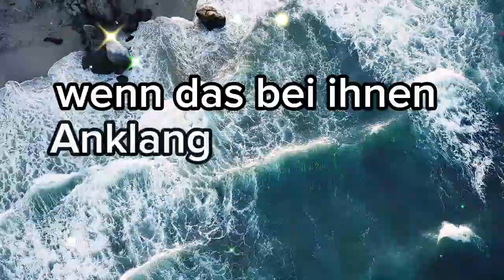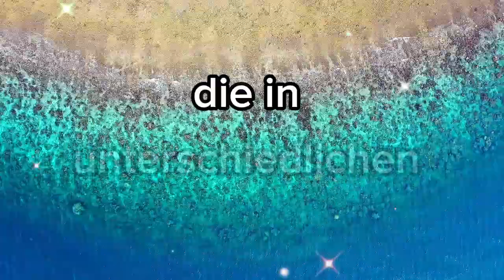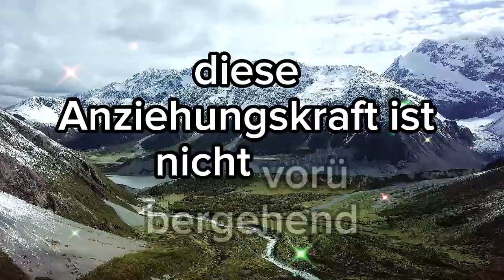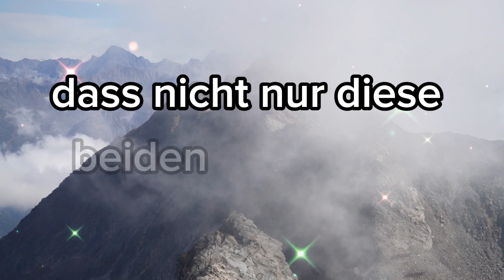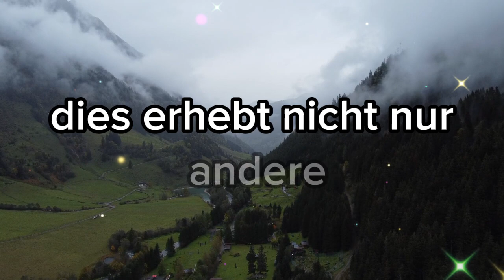💌Weißt es vielleicht nicht, aber zwei Menschen wetteifern um deine Liebe ! Botschaft von Engeln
Hallo zusammen, willkommen auf unserem Kanal, der sich auf Spiritualität und Engelsbotschaften spezialisiert hat. Hier haben Sie Zugang zu täglichen Lehren, die Ihre Seele nähren und Ihre Verbindung mit dem Göttlichen stärken. In diesem heiligen Raum finden Sie kraftvolle Dekrete und Botschaften direkt von den Engeln und Erzengeln. Diese Botschaften tragen eine Energie der Autorität, Fülle, Positivität, Liebe und Kraft in sich, einschließlich Segen für Ihre Reise der inneren Transformation.

Denken Sie daran, dem Prozess zu vertrauen, für die Botschaften der Engel empfänglich zu bleiben und offen dafür zu sein, die göttliche Liebe und Führung zu empfangen, die für Sie bestimmt ist. Seien Sie versichert, dass Sie unendlich geliebt werden und dass Gott immer an Ihrer Seite ist und Sie auf der Suche nach Wahrheit, innerem Frieden und spiritueller Erfüllung führt. Vielen Dank, dass Sie hier sind und Teil dieser spirituell suchenden Gemeinschaft sind. Gemeinsam werden wir wachsen und uns spirituell weiterentwickeln. Bleiben Sie bis zum nächsten Video ruhig und im Licht.